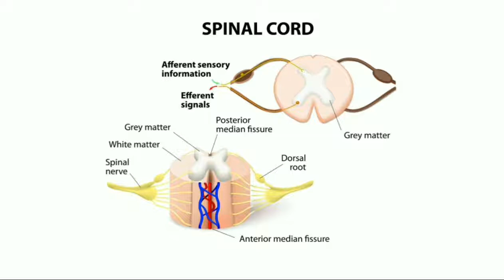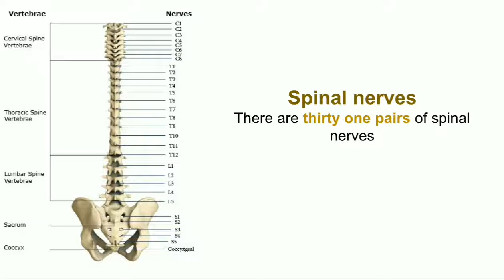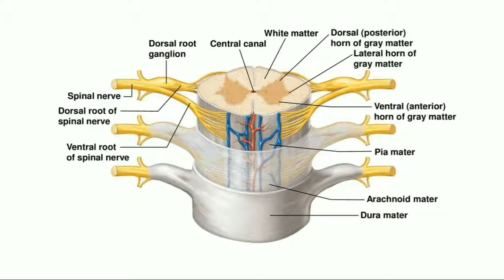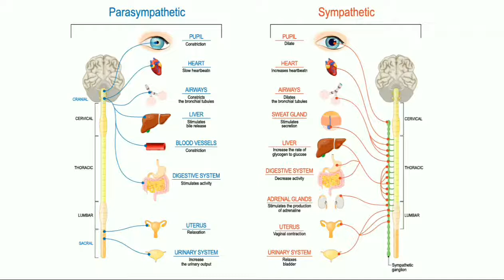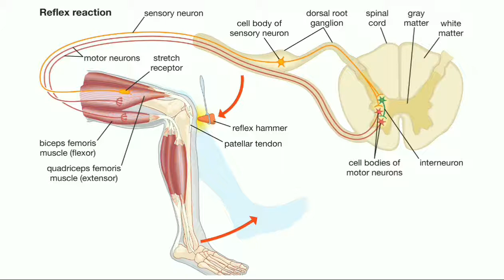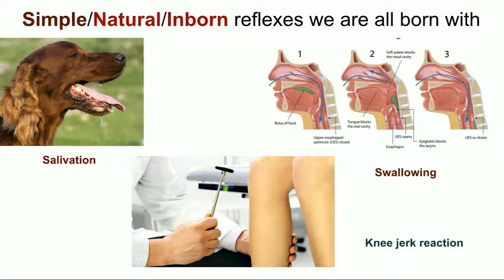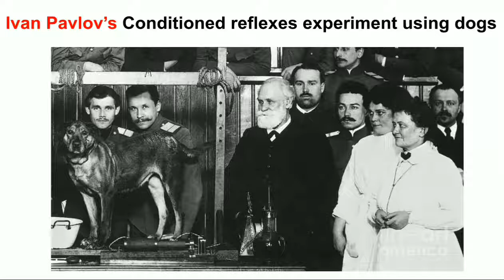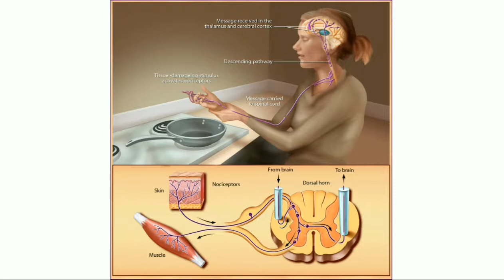Nervous System/Part B/Spinal Cord,Reflexes/Class10/ICSE